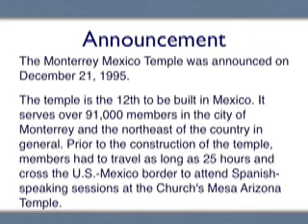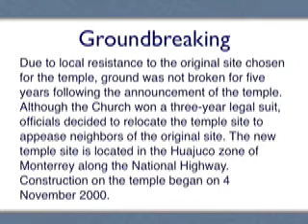Monterrey Mexico LDS (Mormon) Temple - Mormons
and Wikipedia about LDS (Mormon) Temples.

For more information about Mormon theology and about temples built by the Church of Jesus Christ of Latter-day Saints,